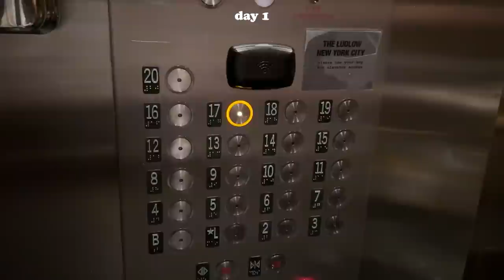全世界最愛的城市紐約！公開此生最愛的餐廳、中央公園景點滿滿Gossip Girl回憶湧上心頭｜駱 SEB vLOg #20 NYC Diaries Ep. 1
＼感謝財神 FOREO LUNA 3洗臉機 贊助本集播出／

終於來紐約了！
超級超級超級開心

上一回的紐約是2019年底跨2020
之後疫情就迅速爆發蔓延
相隔兩年 依舊有活力
但也改變了非常多

第一天吃的餐廳Barbuto
是以前經常回訪的餐廳
在好幾年前老闆決定打烊
隔了好多天再次吃到印象中的菜色和口味
心滿意足

第一集的飯店是LUDLOW HOTEL
在下東城靠近SOHO還算方便
之後還有去一些沒去過的
記得鎖定第二集！